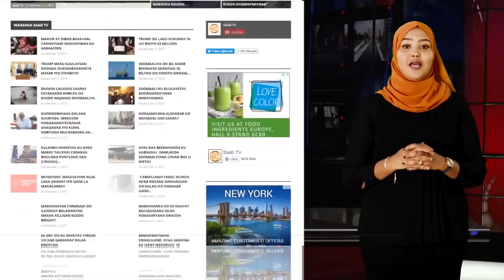Taageerayaasha Labada Xisbi Mucaarad Ee WADDANI Iyo UCID Oo Soo Dhaweeyey Gudoomiyaha Xisbiga UCID